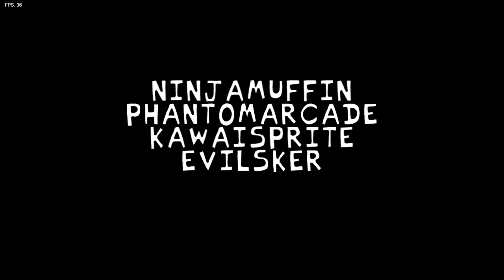FNF PART 1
yea i decided to play dis game all the other pogger youtubers did and i wanted to so here i am and im pretty bad srry.